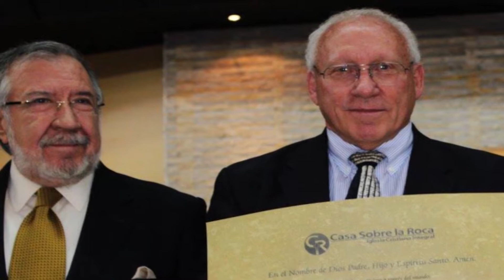LIBERTAD EN CRISTO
El ministerio 'Libertad en Cristo' dirigido por el pastor Roberto Reed, llegó a Colombia y decidió llevar a cabo su nuevo curso de liderazgo en Casa Sobre la Roca Medellín.